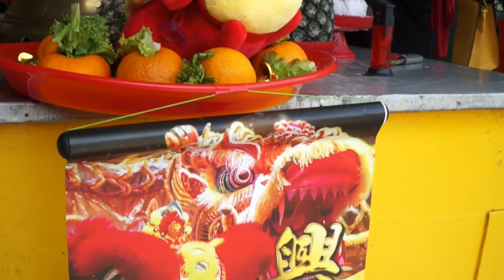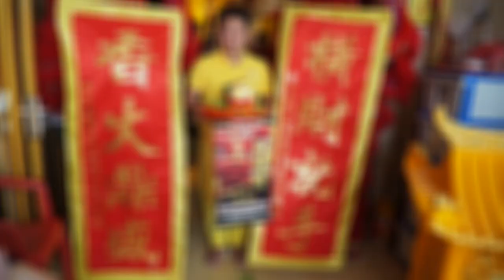(雪隆天皇关帝佛堂)农历新年正月初九星期日2号/2月/2020 ~派红包